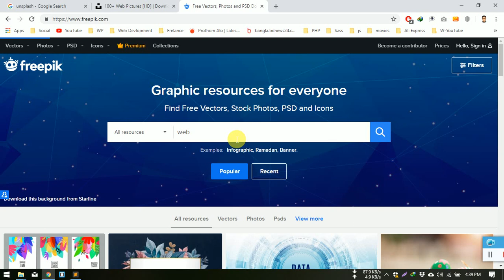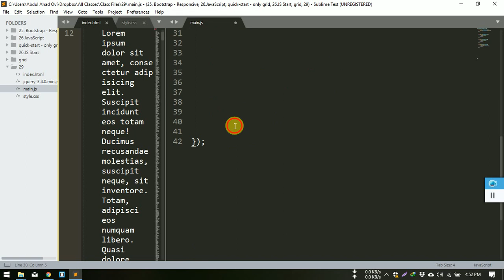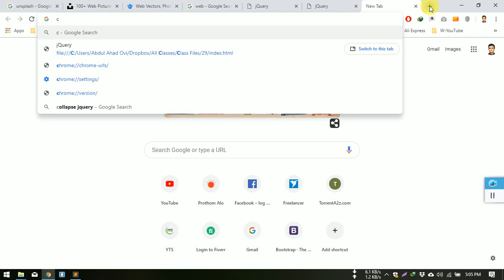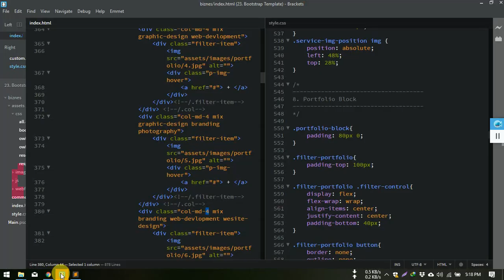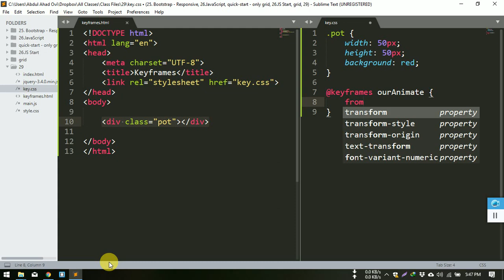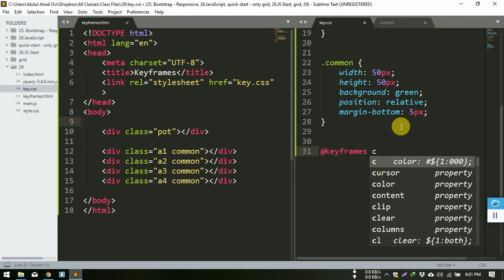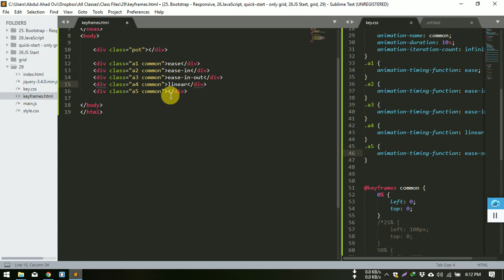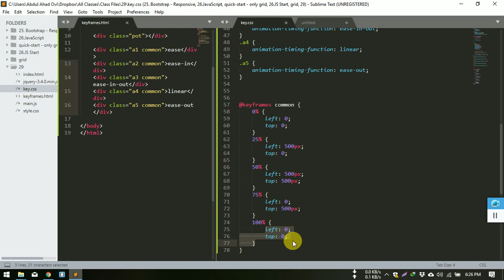jQuery and Keframes - CSS Animation #29